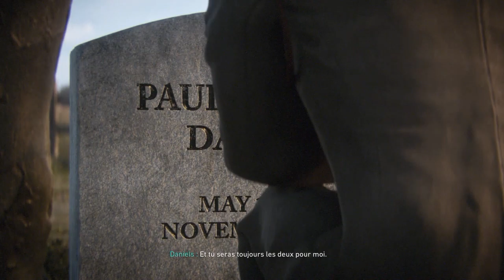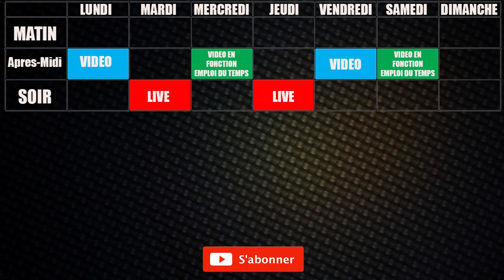Call of Duty WWII FR #11 La FIN [ CAMPAGNE ]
Le dernier épisode de la campagne de call of duty WWII, n'hésité pas a me dire ce que vous avez pensez de cette campagne dans les commentaires
★Les liens utiles!★
★Vos jeux moins cher sur InstantGaming ★
★Des super Skin CS GO ★
ou avec le code « HardYT »
★Ordinateur ★
Carte Graphique: Gforce GTX 1080Ti 11GB
Carte Mère :  ROG - STRIX Z270G GAMING
Processeur: Intel core i7 7700k 4.2GHz
Ram: Corsair Vengeance 2x8 Go , 3000 MHz
★Périphérique★
Casque : Razer Kraken 7.1
Souris : Razer DeathAdder Elite
Clavier : Razer DeathStalker Chroma
Webcam : Logitech C920
Fauteuil : DXRACER RACING R0-NG
★Logiciel★
Capture de jeu : OBS ( open broadcaster software )
Capture Webcam : Logitech Webcam Software
Montage vidéo : Adobe premiere Pro
Montage photo : Adobe Photoshop